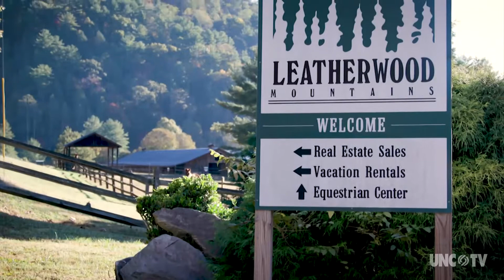Leatherwood Mountains Resort | North Carolina Weekend | UNC-TV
Explore Leatherwood Mountains Resort: a community for horse lovers, nature lovers, and folks just wanting to get away for a peaceful and rustic weekend.

Ferguson, NC